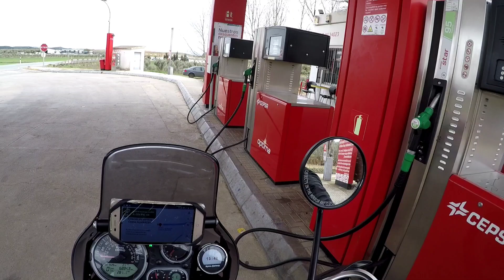Esto no estaba en el plan | viajando en moto (Capítulo 14)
Salgo de ronda dirección Jaén, pero una serie de imprevistos me surgen por el camino hasta que acaba en un auténtico desastre, me caigo con la moto en el barro

Espero que os guste la entrega del contenido, voy mejorando los capítulos para ofreceros la mayor calidad posible de estos. ¡Se agradece mucho el apoyo!